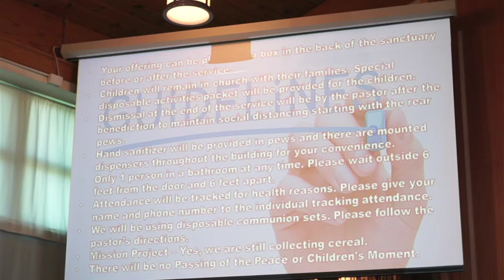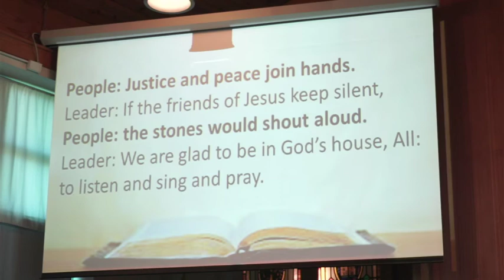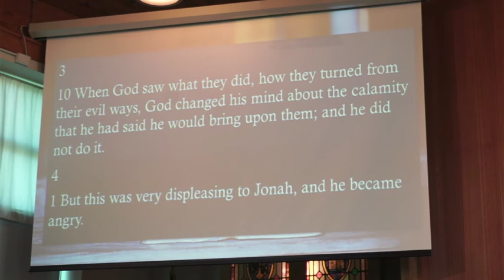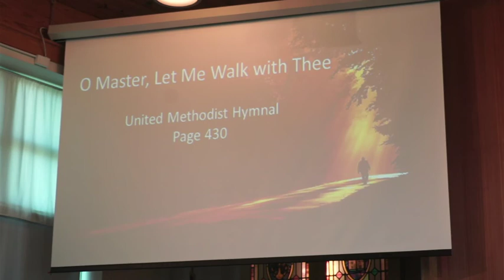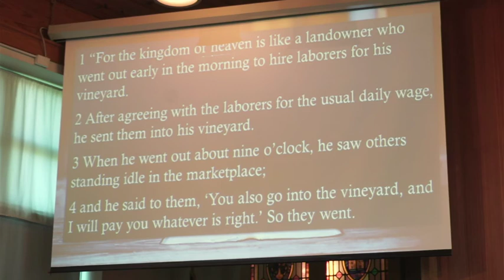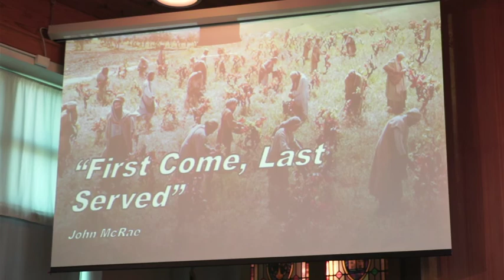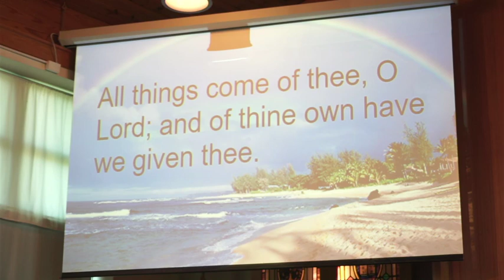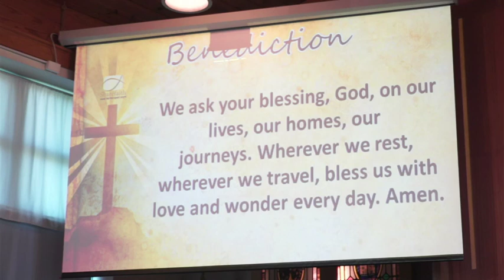Church Service: September 20th 2020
You can donate by clicking "Donate" on the church's or your offering can also be sent to the church office at 1020 Maryland Avenue, Hagerstown, MD 21740

Please join us Sunday’s at 9AM for Sunday School and 10AM for our Worship Service.
Follow us on:
Instagram at Hagerstown_St__ Andrews_UMC